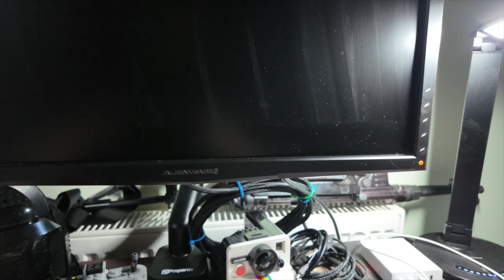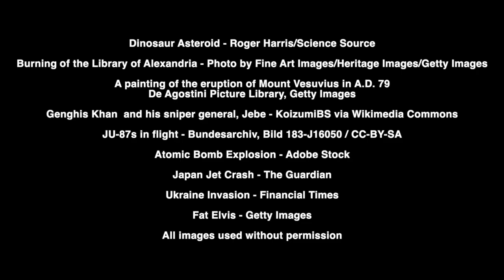Home Moves | New Desk | Mixed Signals | Total Ramblings Episode 0099 050724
New desk, new office, confusion.